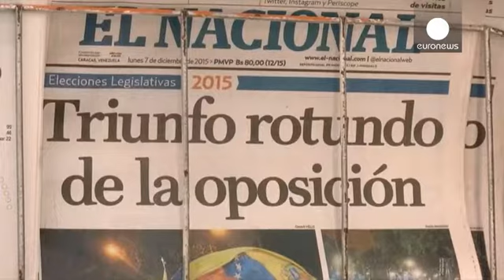Elezioni in Venezuela: agli anti-chiavisti la maggioranza assoluta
All'indomani del voto politico che ha segnato la sconfitta del partito chavista i venezuelani vanno in cerca di analisi e notizie sui quotidiani.

Il Mud, ossia il Tavolo dell'unità nazionale, otterrebbe circa i due terzi dei 167 seggi del Parlamento di Caracas e forse di più.

_È magnifico - dice un uomo - il popolo voleva un cambiamento e il cambiamento poco a poco arriva._

I risultati non sono ancora definitivi, ma il presidente *Nicolas Maduro* ha riconosciuto la sconfitta della sua comp…